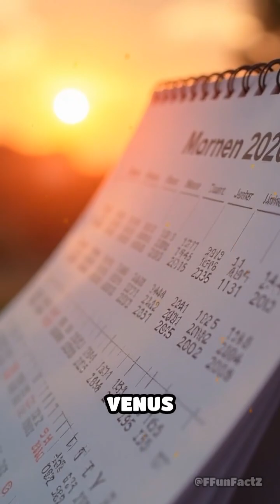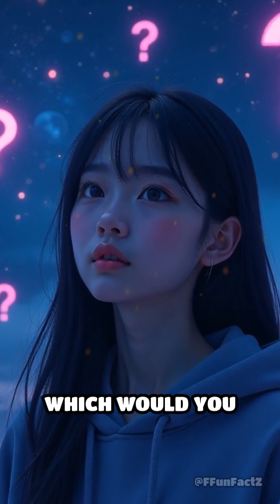Venus: Where Days Outlast Years!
Did you know Venus’s day is longer than its year? Space just got weirder. Would you survive a day on Venus?